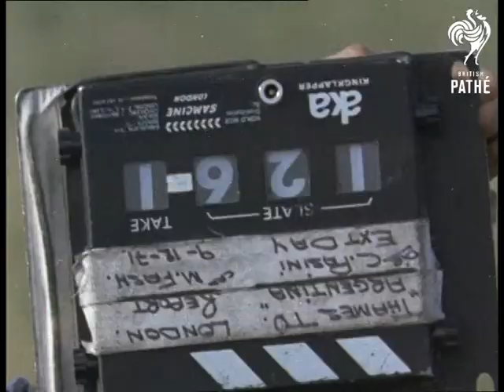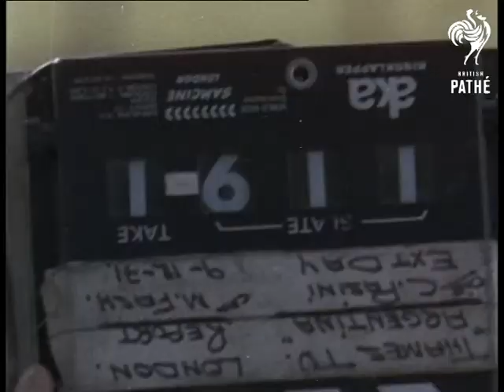Gauchos (1971)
South America - Argentina.

Various shots of two Gauchos riding their horses across the grasslands. They ride around herds of cattle and flocks of sheep. Shots of a gaucho lassoing a cow and dragging it along the ground. VS of them herding in the cattle.

Material dates from around 09/12/1971.
 FILM ID:3287.02